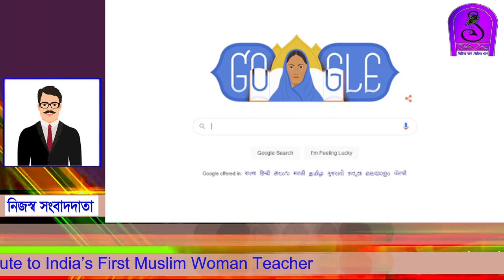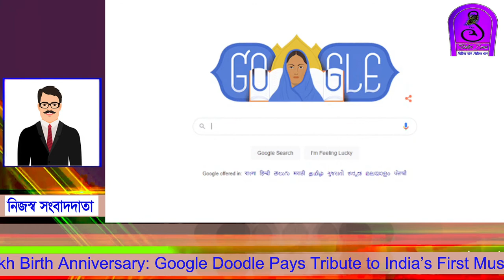Fatima Sheikh Birth Anniversary || Google Doodle Pays Tribute to India’s First Muslim Woman Teacher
Fatima Sheikh social reformer

Google is celebrating the 191st birth anniversary of Indian educator and feminist icon Fatima Sheikh, who is widely considered to be India’s first Muslim woman teacher, by featuring a doodle for her. Alongside fellow pioneers and social reformers Jyotirao and Savitribai Phule, Sheikh co-founded the Indigenous Library in 1848, one of India’s first schools for girls.
Fatima was born on this day in 1831 in Pune. She lived with her brother Usman, and the siblings opened their home to the Phules after the couple was evicted for attempting to educate people in lower castes. The Indigenous Library opened under the Sheikhs’ roof.
Here, Savitribai Phule and Fatima Sheikh taught communities of marginalized Dalit and Muslim women and children who were denied education based on class, religion, or gender.
The Phules’ efforts to provide educational opportunities to those born into lower castes became known as the Satyashodhak Samaj (Truthseekers’ Society) movement. As a lifelong champion of this movement for equality, Sheikh went door-to-door to invite the downtrodden in her community to learn at the Indigenous Library and escape the rigidity of the caste system.
She met great resistance from the dominant classes who attempted to humiliate those involved in the Satyashodhak movement, but Sheikh and her allies persisted.
Although Sheikh’s story has been historically overlooked, the Indian government shone new light on her achievements in 2014 by featuring her profile in Urdu textbooks alongside other trailblazing Indian educators.